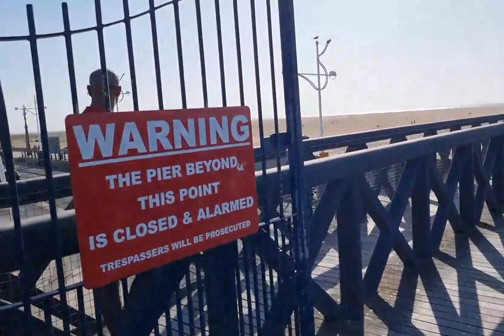Family Trip in Southport 😘😘🥰🥰💪💪🙏🙏